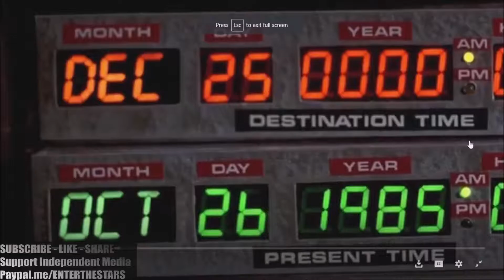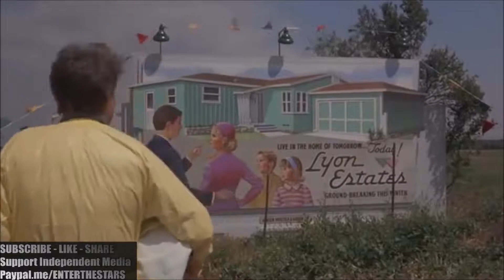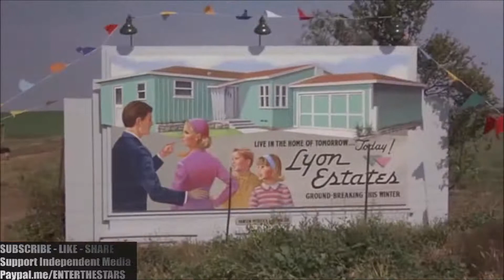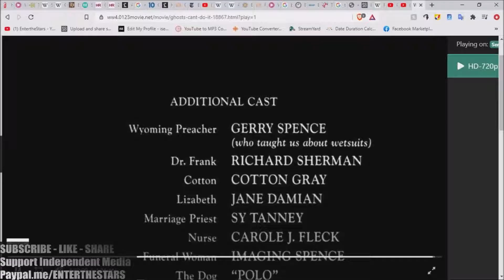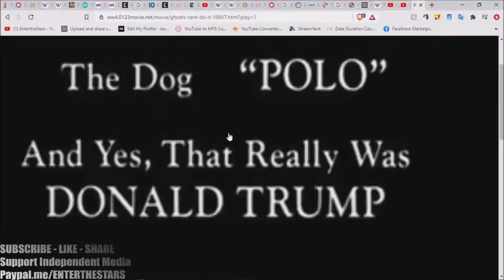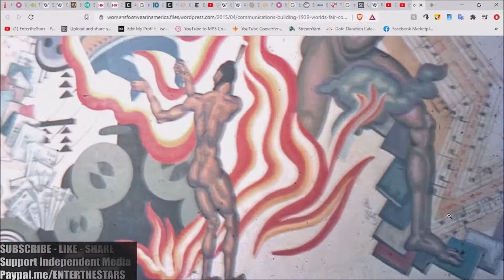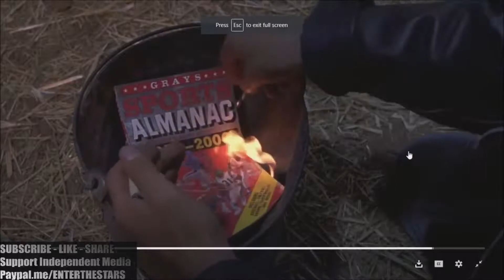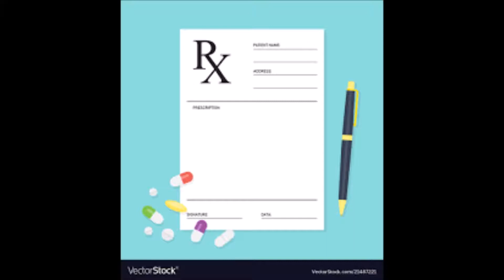mr. needles wants your lamp (pineal lamp) back to the future (ETS)